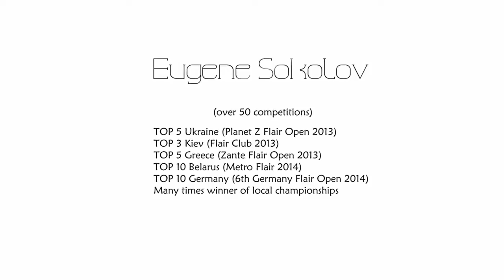EUGENE SOKOLOV PROMO SHAKE UP TEAM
Проект Flairing | Bartender | Cocktails посвящен алкогольным напиткам и не рассчитан на посещение лицами моложе 18-ти лет.